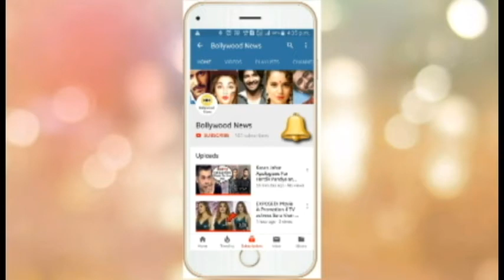Salman Khan ANGRY Reaction on Priyanka Chopra Leaving BHARAT For Nick Jonas